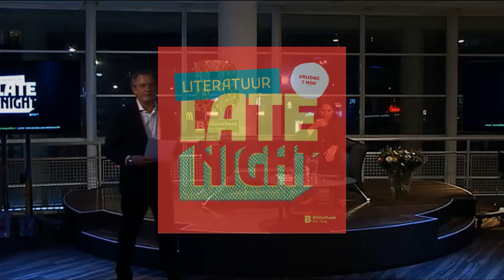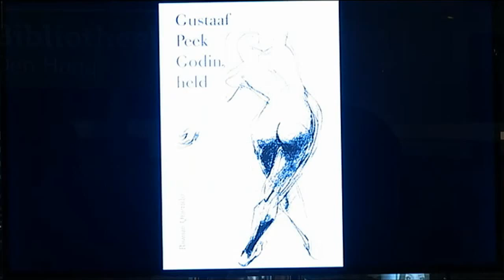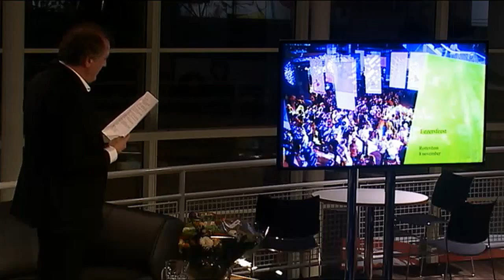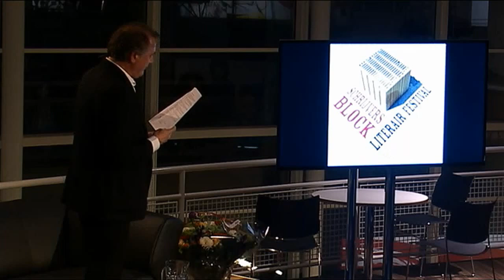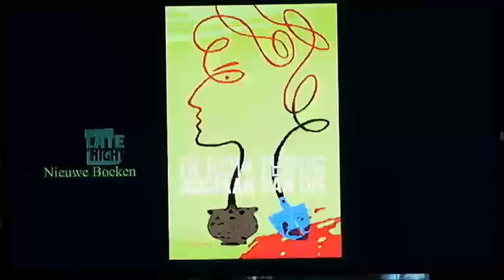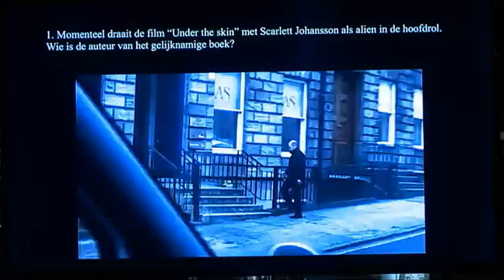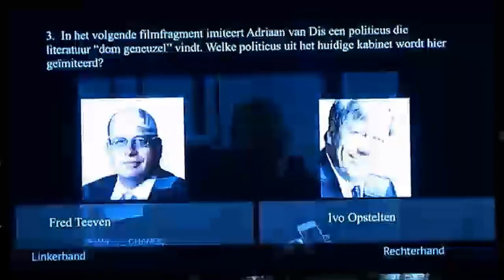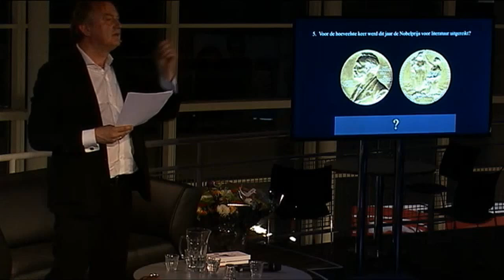Hafid Bouzza en Gustaaf Peek bij Literatuur Late Night (7 november 2014)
Talkshow op 7 november met Hafid Bouzza over zijn boek Meriswin en Gustaaf Peek over zijn boek Godin, held.